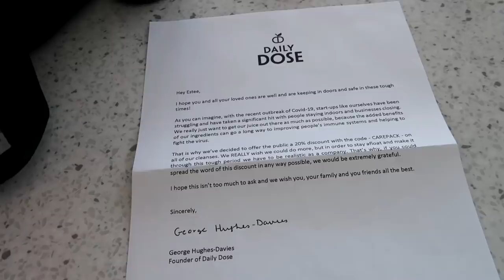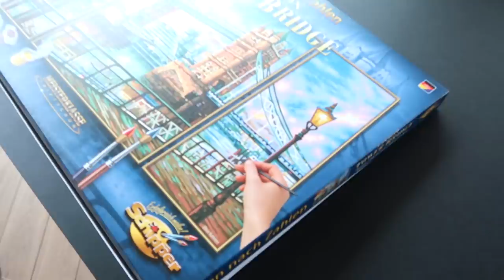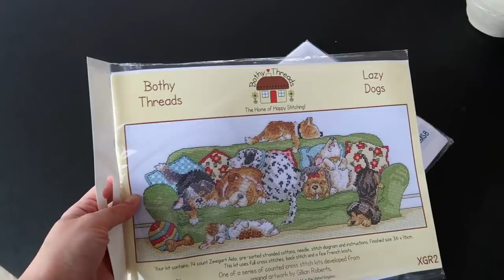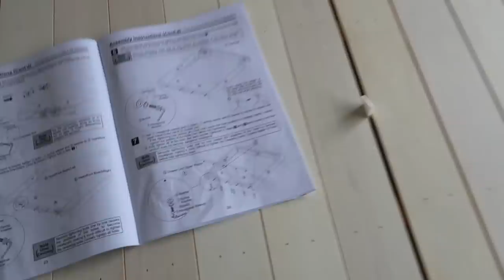GARDENING, CLEANING + NEW STATIONERY! | Estée Lalonde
PEOPLE MENTIONED
Choosing Keeping

OTHER THINGS